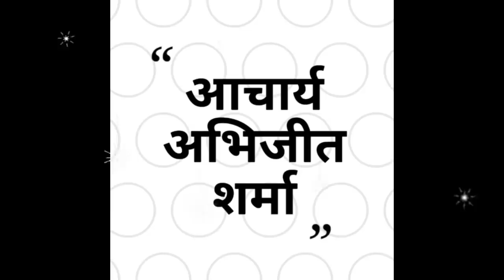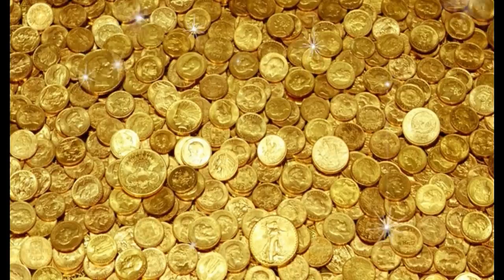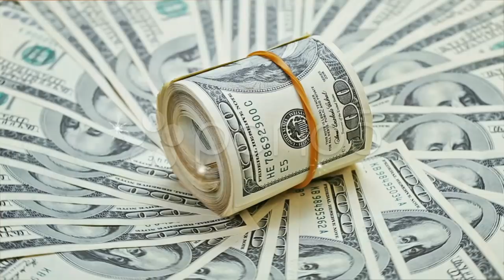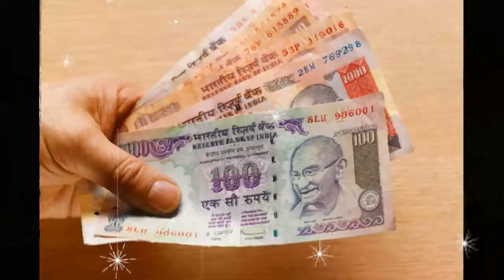दिवाली पूजा विधि || दिवाली पूजा कैसे करें || दिवाली लक्ष्मी पूजन || Diwali Special 2017 in Hindi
namaskar mitro is video mein me aap ko diwali ki puja vidhi ke bare me kuch aise jankari dene ja raha hu jis baat ki jankari bahut ki kam logo ko hai diwali ki puja kaise karni chahiye kaise bana sakte hai aap is diwali ko special, ghar or vyapar sthan ki diwali puja mein aap bhi rakhe in baato ka dhyan taki is diwali maa lakshmi banade aap ko dhanvan kya hai wo vishesh jankari yah jan ne ke liye video ko avashya dekhe asha karta hu aap ko yah video pasand aayega video pasand aaye to video ko like kare share kare or channel ko subscribe kare dhanywad ,
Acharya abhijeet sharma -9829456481